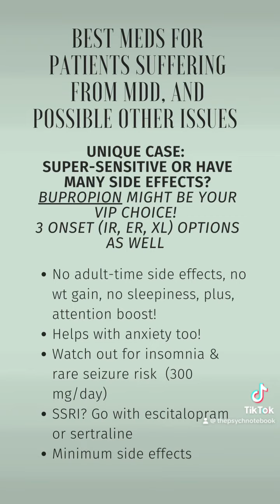Mastering Major Depressive Medications: Your Ultimate Guide!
Hey there, Mental Health Warriors! 🌟 Struggling with major depression and unsure about your medication options? Look no further! In this comprehensive video, we dive deep into the world of major depressive medications, sharing expert insights and tips to help you make informed choices on your journey to better mental health.